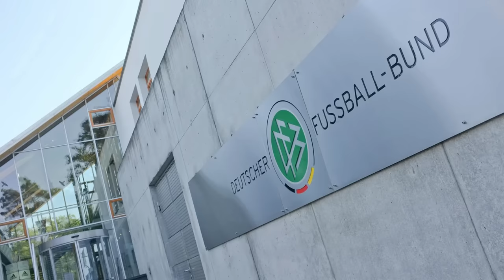BVB WIRFT 5 STARS RAUS! TUCHEL BLAMIERT NAGELSMANN! | KickNews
Welche fünf BVB-Stars müssen im Sommer ihre Sachen packen? Und welchen völlig verrückten Karriereplan hat jetzt Harry Kane verraten?

00:00 Intro
00:14 DFB erntet Shitstorm
02:11 Deutschland-Profi in Handschellen
02:58 Simons-Tauziehen geht weiter
03:42 Laporta-Stress mit Real
05:31 46 Millionen für Casemiro-Ersatz
06:29 Tuchel-Beef mit Nagelsmann
07:42 Streich-Nachfolger fix
08:35 Irrer Kane-Plan enthüllt
10:00 BVB will fünf Stars rasieren
11:35 Frage des Tages
12:01 Outro

Bilder: maxppp